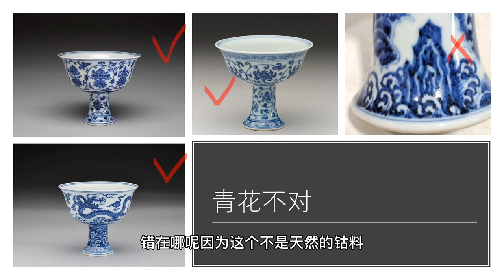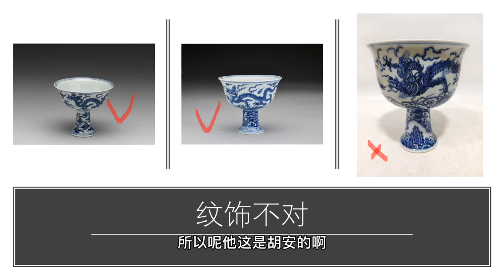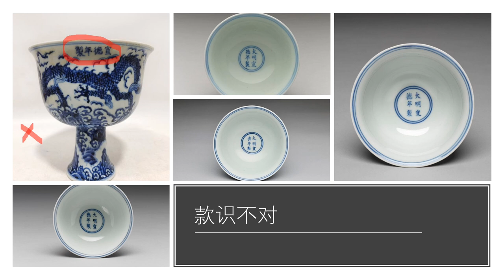瓷器鉴定学习之明宣德青花云龙纹高足杯的辩伪（宣德青花）